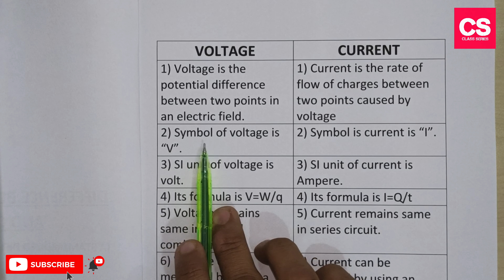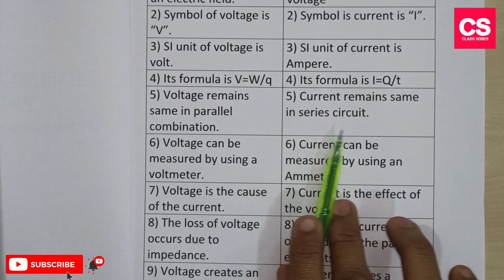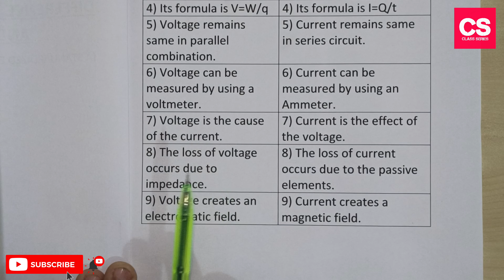Difference Between Voltage And Current?-Class Series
This Video Is About Difference Between Voltage And Current?

Difference Between Voltage And Current?
what is difference between voltage source and current source
what is the relationship between power current and potential difference
voltage and current difference in hindi
voltage and current difference in tamil
voltage and current difference in english
difference between voltage and current in telugu